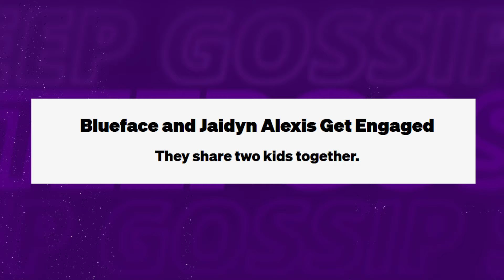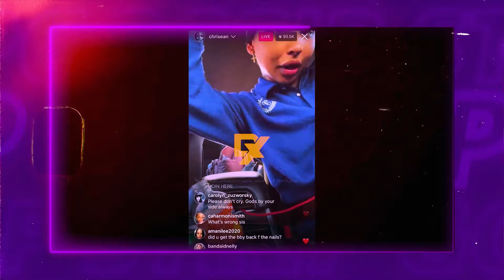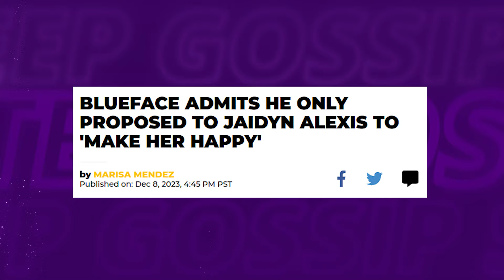Jaidyn Alexis BEGS Chrisean's FORGIVENESS For Falling Under Blueface's INFLUENCE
Hold onto your seats, folks, because the drama between Jaidyn Alexis, Chrisean Rock, and Blueface just took a wild turn!

1. The videos have no negative impact on the original works.
3. The videos are transformative in nature.
4. We use only the audio component and tiny pieces of video footage, only if it's necessary.